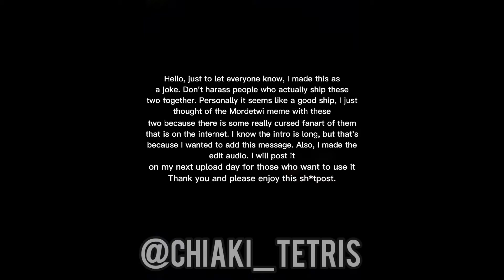Mordetwi meme but it's a Normaline edit 💀 (sh*tpost)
PLEASE GUYS THIS IS A JOKE